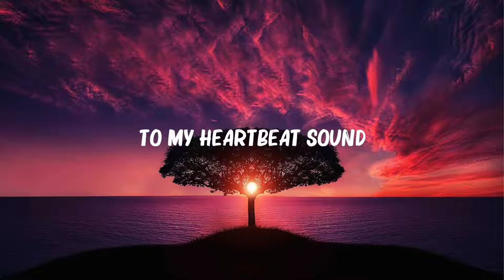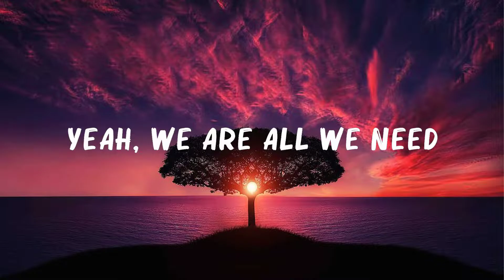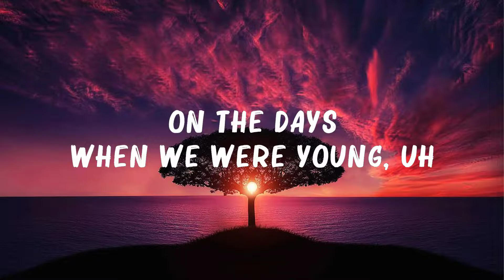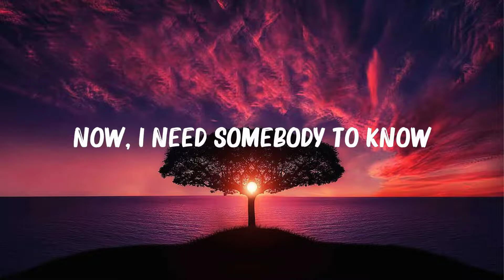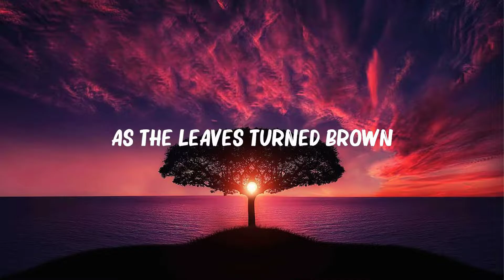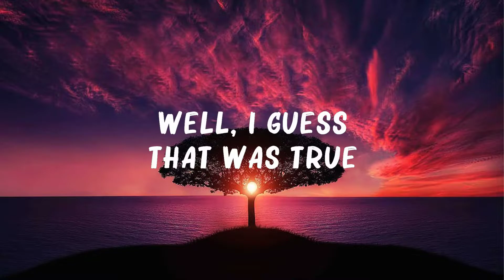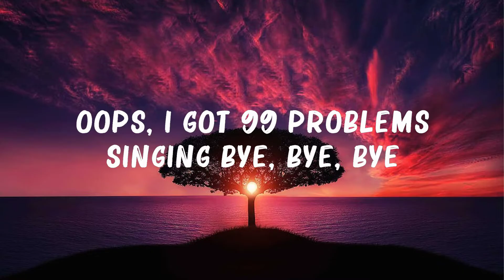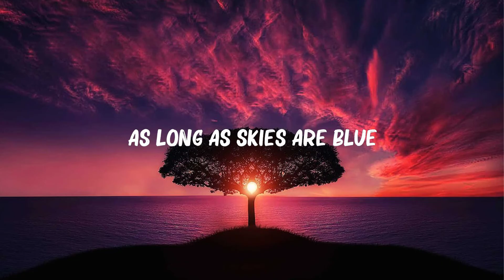Summer - Calvin Harris (Lyrics) | Anne Marie, Lewis Capaldi,... Mix Lyrics